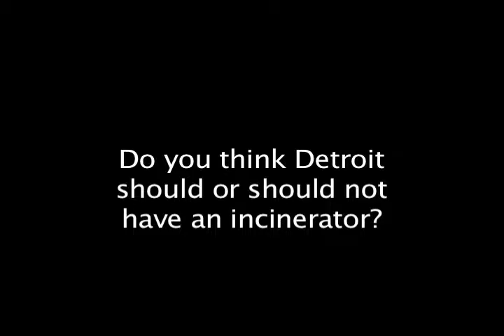Part 3 of 3 Lisa Howze